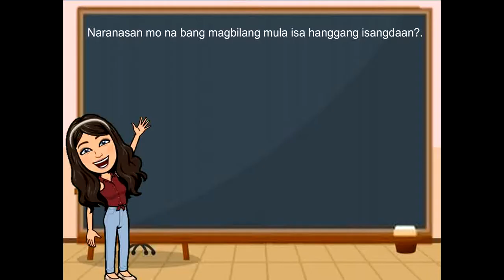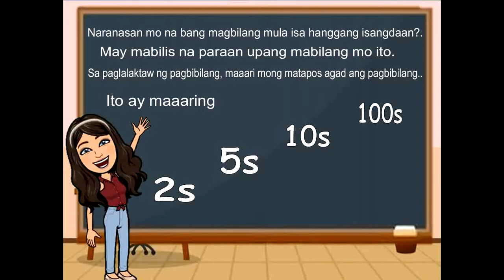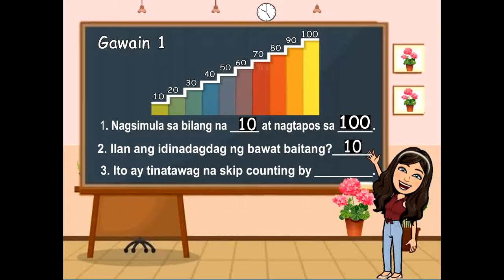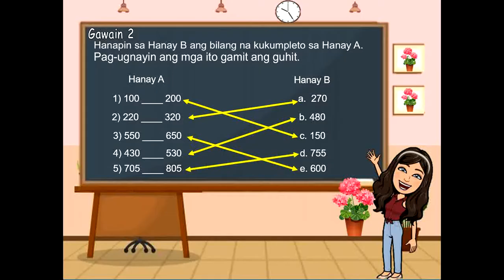Grade 2 Math Quarter1 Week2: Laktaw na Pagbibilang ng 10, 50, 100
TV-Based Instruction for Grade2 Math, Quarter 1 Week 2 MELC1: Visualizes and counts numbers by 10s, 50s, and 100s